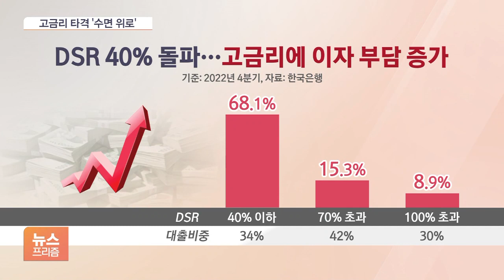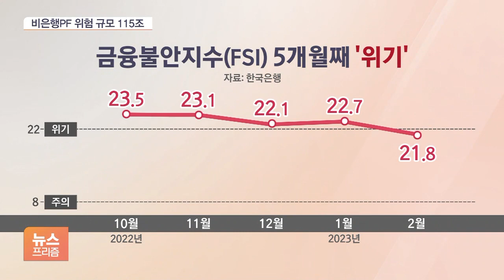7명 중 1명, 번 돈 70% 빚 갚는 데…비은행 PF '비상'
[앵커]

금리가 무섭게 모르면서 빚을 낸 가계 부담이 커지고 있죠.

대출을 받은 7명 중 한 명은 빚을 갚는 데 번 돈의 70%나 쏟아붓는 것으로 나타났습니다.

부동산 프로젝트파이낸싱(PF) 대출을 늘렸던 비은행의 경고음도 더 커졌습니다.

최나리 기자, 우리 가계 지난해 4분기, 보통 빚 갚는 데 소득의 얼마를 썼나요?

[기자]

평균적으로 소득의 40%를 원금과 이자를 갚는 데 쓴 것으로 나타났습니다.